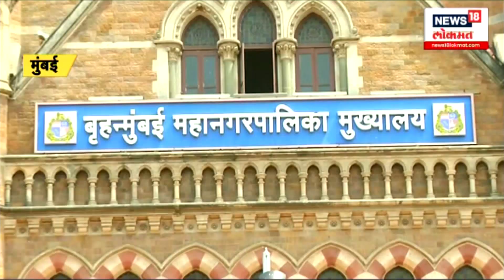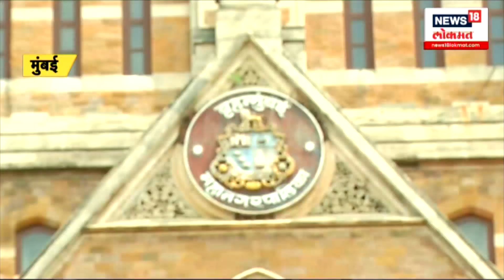Ganesh Chaturthi 2023 मुंबईच्या रस्त्यावरच्या खड्ड्यांमुळे गणशोत्सवात अडथळा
Ganesh Chaturthi 2023 | Mumbai News | Ganpati |
मुंबईचा सर्वात मोठा उत्सव अर्थात गणेशोत्सव. आता गणेशोत्सवाची मुंबईत जोरदार तयारी सुरु झाली. पण, मुंबईच्या रस्त्यावरच्या खड्ड्यांमुळे गणशोत्सवात अडथळा निर्माण होण्याची शक्यता आहे. त्यामुळेच आता गणेशमंडळांनी मुंबई महापालिकेला 20 सप्टेंबरपर्यंत खड्डे बुजवण्याचं अल्टिमेटम दिले आहे.